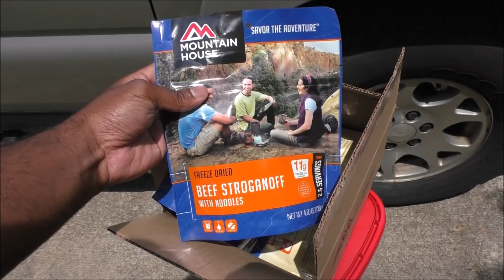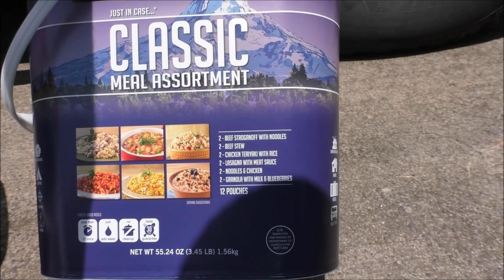This Food Could Save Your Life In An Emergency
Storing emergency foods can mean the difference between life and death.